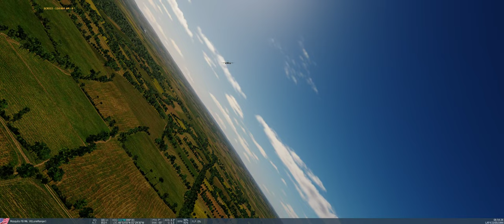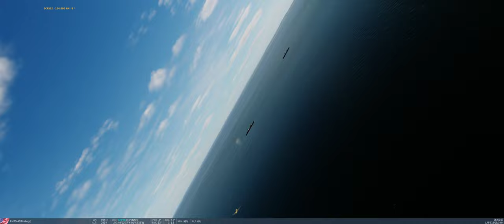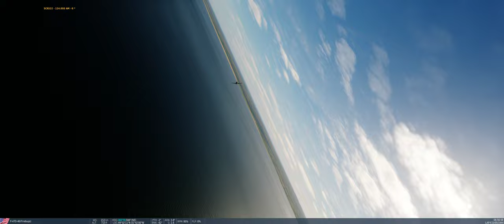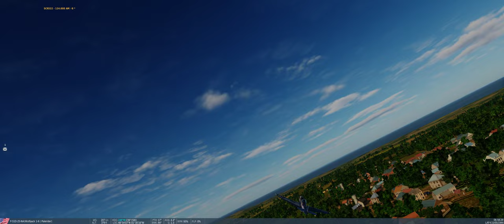[WP]Bishop's WW2 Brothers in Air PICTURE DAY!!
I stumbled on to a "new to me" arcade chase view  ::::                                                                                  Wolf Pack [Lone Ranger] & [Palerider37]  Model and stunt pilot. You guess which is which..             GPU: NVIDIA GeForce RTX 3080
CPU: AMD Ryzen 5 3500 6-Core Processor
Memory: 32 GB RAM (31.95 GB RAM usable)
Current resolution: 2924 x 1224, 144Hz